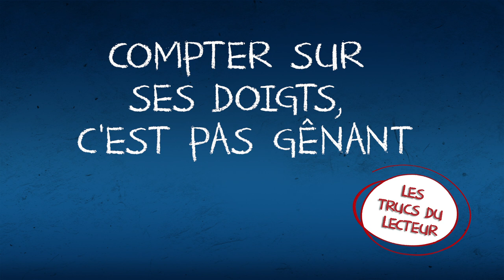LES TRUCS DU LECTEUR - Compter sur ses doigts, c'est pas gênant!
Vous voulez savoir comment trouver le bon livre? Vous vous demandez s'il sera à votre pointure? Vous avez peur qu'un livre soit trop difficile à lire?

Dans cette seconde capsule de la série LES TRUCS DU LECTEUR, Marc vous enseigne un super truc pour les jeunes et un autre pour les adultes, afin de savoir si un livre est parfait pour vous.

Préparez-vous: vous allez devenir un super-héros de la lecture!

La mystérieuse école, est un lieu où tout est différent. Dans cette école de magie pas-comme-les-autres, le secret se trouve dans les livres : Un nouveau chapitre, une nouvelle aventure!

Dans ce spectacle rempli de rebondissements et d’humour, on découvre que chaque livre de la bibliothèque du Magicien Marc Trudel lui inspire un numéro de magie et devient instantanément une source de découvertes, de surprise et d’émerveillement.

À LA MYSTÉRIEUSE ÉCOLE, LA LECTURE…
C'EST VRAIMENT MAGIQUE!